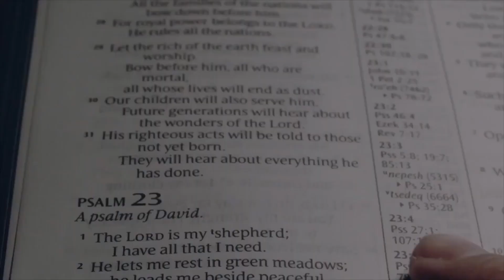Displeasing The Philistines - 1 Samuel 29:6-7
Follow Pastor David Guzik through the Bible, starting with the book of 1 Samuel, in this daily video series of verse-specific devotionals.

Here is a link to David Guzik's commentary on 1 Samuel chapter 29: